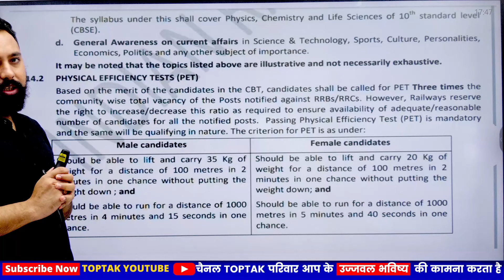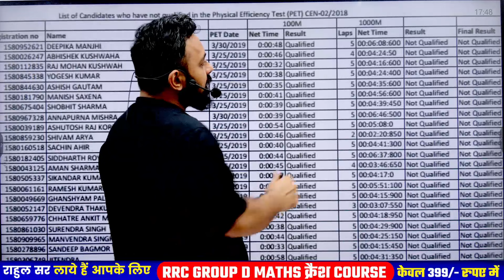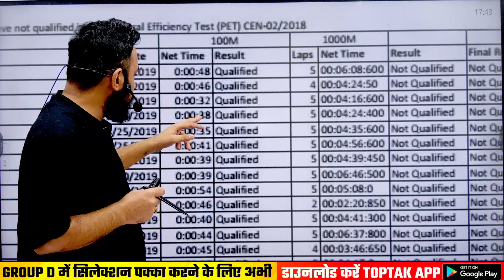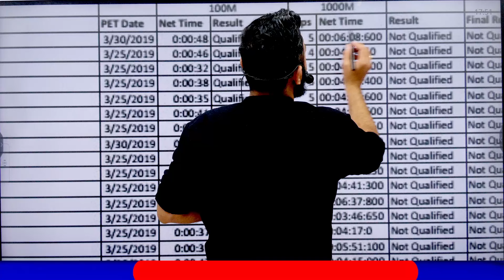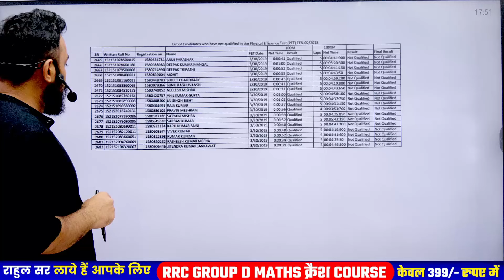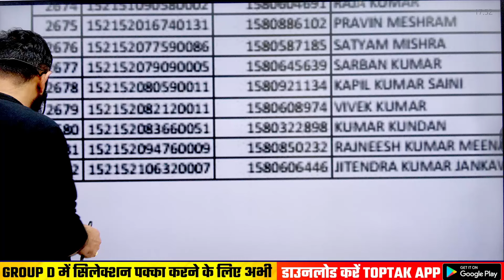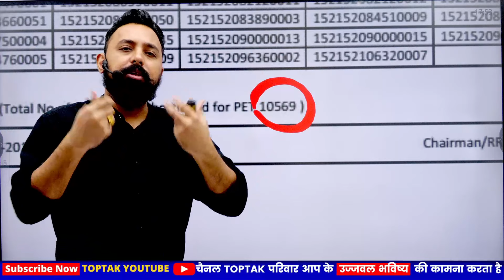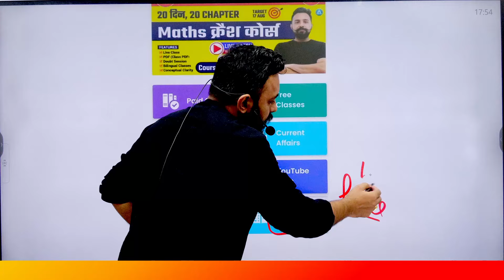RRC GROUP D PET में कितने बच्चे FAIL होते हैं || PHYSICAL आसान नहीं || Toptak